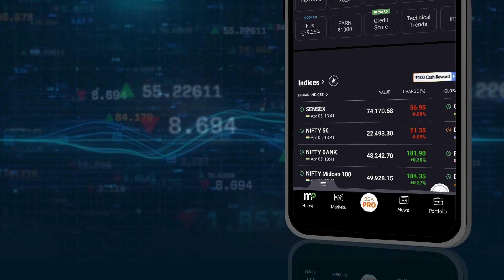Ashok Gehlot के OSD के खुलासे ने मचाया बवंडर || Paper Leak | Phone Tapping || Lokesh Sharma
ashokgehlot: राजस्थान में कांग्रेस के कार्यकाल में हुए पेपर लीक मामले को लेकर चौंकाने वाला मामला सामने आया है। पूर्व मुख्यमंत्री अशोक गहलोत के OSD रहे लोकेश शर्मा ने कहा कि पेपर लीक के बारे में तत्कालीन मुख्यमंत्री को पूरी जानकारी थी। सुनिए पूरा बयान